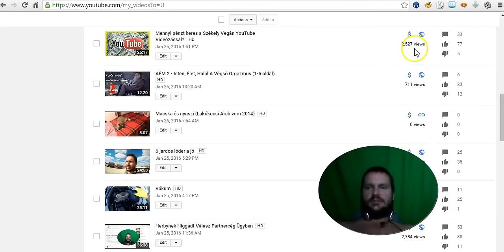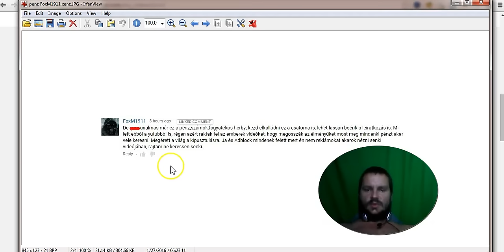RAJTAM NE KERESSEN SENKI!!!!